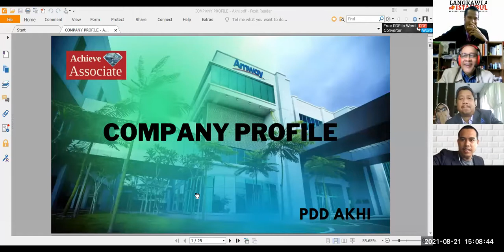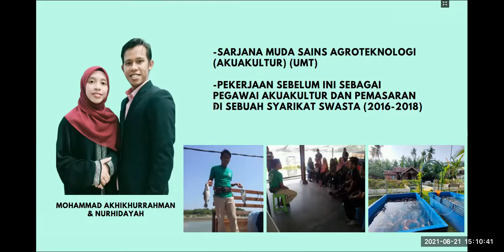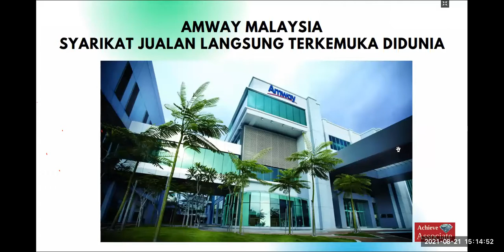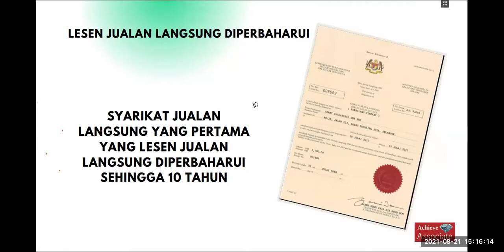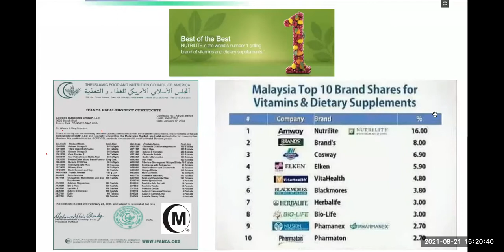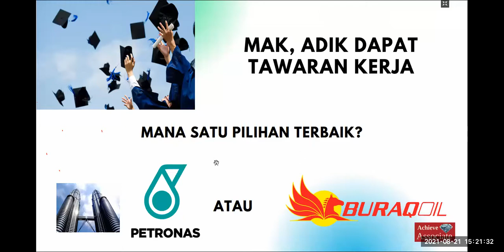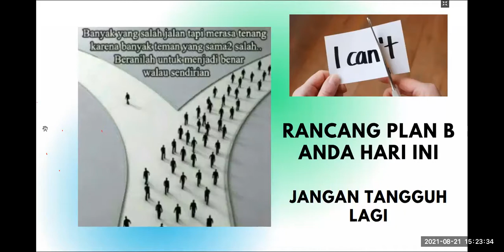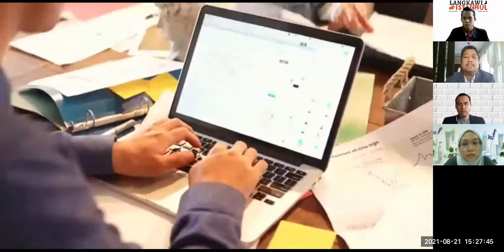START NOW! - DD AKHI